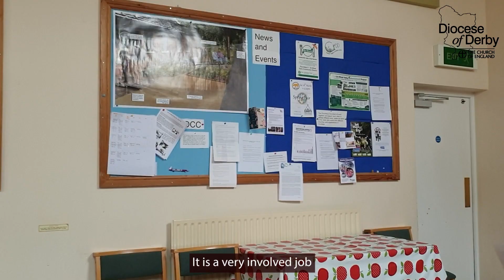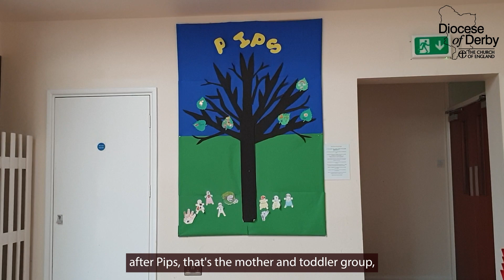Called to be a churchwarden? Chris Ward